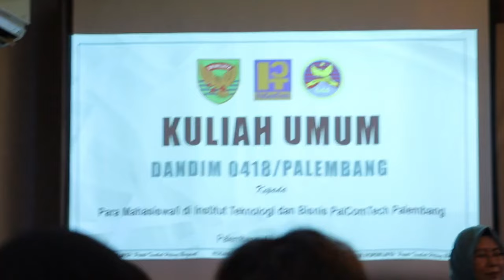Kodam II/Sriwijaya Masuk Kampus, Kodim 0418/Palembang.